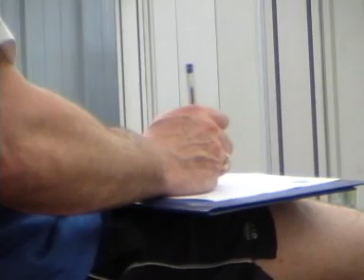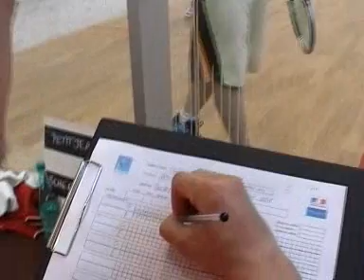samedi matin squash